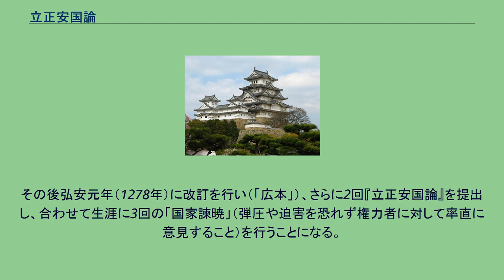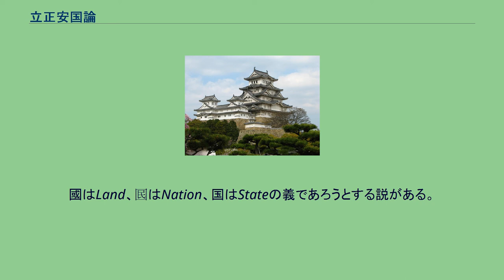立正安国論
続諸宗部_(大正蔵)
『立正安国論』（巻頭部分、日蓮撰・筆、法華経寺蔵、国宝） 『立正安国論』（りっしょうあんこくろん）は日蓮が執筆し、文応元年7月16日（ユリウス暦1260年8月24日、グレゴリオ暦1260年8月31日）に時の最高権力者にして先の執権(得宗）である北条時頼（鎌倉幕府第5代執権）に提出した文書。
日蓮が文永6年（1269年）に筆写したとされる本が法華経寺にあり（国宝）、他にも直弟子などによる写本が多数伝わる。
更に真言密教批判などを加えた増補本（「広本」）が本圀寺にある。
正嘉年間以来、地震・暴風雨・飢饉・疫病などの災害が相次いだ。
当時鎌倉にいた日蓮は、前年に撰述した『守護国家論』に続けて、政治・宗教のあるべき姿を当時の鎌倉幕府において事実上の最高権力者である北条時頼に提示するために、駿河国実相寺に籠って執筆した。
後にこの書を持参して実際に時頼に提出している。
日蓮は本論で、相次ぐ災害の原因は人々が正法である妙法蓮華経（法華経）を信じずに浄土宗などの邪法を信じていることにあるとして諸宗を非難（特に法然と『選択本願念仏集』への批判が大部分を占めている）、法華経以外にも鎮護国家の聖典とされた『金光明最勝王経』なども引用しながら、このまま浄土宗などを放置すれば災害や天変地異、天体運行の乱れなどが起き、国内では内乱が起こり（自界叛逆難）、外国からは侵略を受けて滅ぶ（他国侵逼難）と唱え、邪宗への布施を止め、正法である法華経を中心（「立正」）とすれば国家も国民も安泰となる（「安国」）と説いた。
この内容はたちまち内外に伝わり、その内容に激昂した浄土宗の宗徒による日蓮襲撃事件(松葉ケ谷の法難)を招いた上に、禅宗を信じていた時頼からも「政治批判」と見なされて、翌年には日蓮が伊豆国に流罪(伊豆流罪)となった。
時頼没後の文永5年（1268年）にはモンゴル帝国から臣従を要求する国書が届けられて元寇に至り、国内では時頼の遺児である執権北条時宗が異母兄時輔を殺害し（二月騒動）、朝廷では後深草上皇と亀山天皇が対立の様相を見せ始めるなど、内乱の兆しを思わせる事件が発生した。
その後弘安元年（1278年）に改訂を行い（「広本」）、さらに2回『立正安国論』を提出し、合わせて生涯に3回の「国家諫暁」（弾圧や迫害を恐れず権力者に対して率直に意見すること）を行うことになる。
後に写本された『立正安国論』には 「此の書は徴有る文なり」の文言と、更に「未来亦然るべきか」の文言を含む『奥書』が付され、法華経に背き続ける限り仏法の定理のまま、国土の三災七難は治まらない、と説いた。
本論で日蓮は、“くに”という字を“國”“囻”“国”の3字を使い分けた。
國はLand、囻はNation、国はStateの義であろうとする説がある。